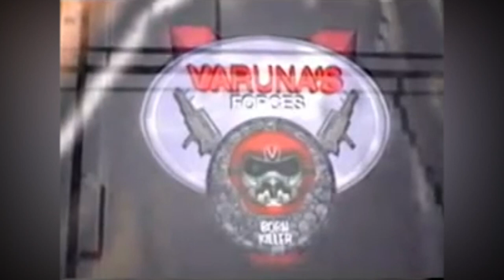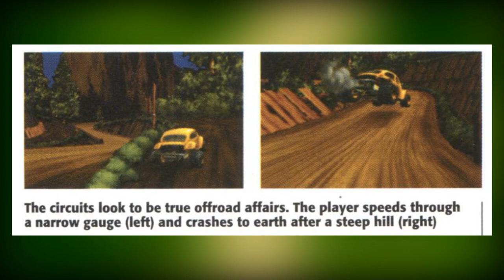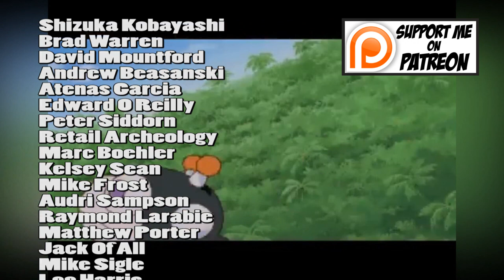Top 50 Cancelled Sega Saturn Games!! - THGM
A man in a Top Hat with a Moustache reviews rare video games in his massive collection. Appreciate the finer things in life. The Top Hat Gaming Man is currently traveling around the globe, playing the best games for the handheld around the world. The Best games are like fine wines and only get better with age. Today Top Hat Gaming  man looks at 50 Unreleased Sega Saturn Games, that never saw the light of day.